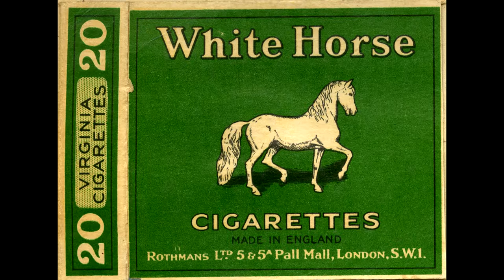Báu Studio Mẫu TVC 60s White horse Nam miền Bắc